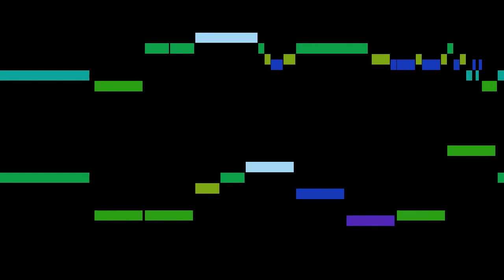Caccini - Amarilli mia bella (A major)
An animated score of "Amarilli mia bella (A major)", from Nuove musiche e nuova maniera di scriverle, by Caccini.